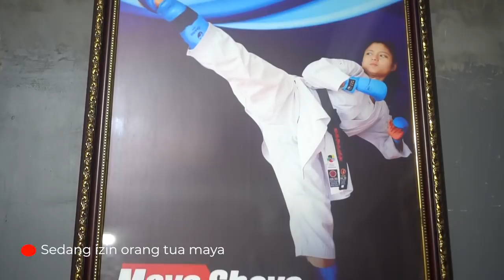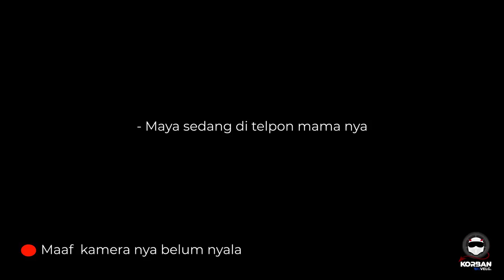Prank Mobil Maya Sheva HILANG !!! | Korban Velg - EP 1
Program acara terbaru dari HSR Wheel “ Korban Velg “. Di episode pertama ini, teamhsr membuat plan untuk nge-prank host “Unboxing” di Channel Youtube HSR Wheel. Simak aja gimana ekspresinya.